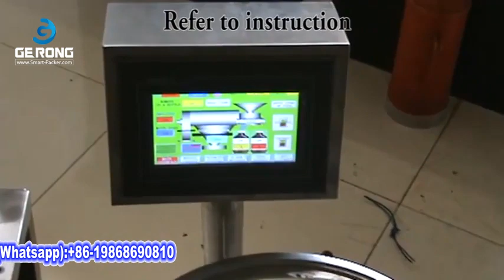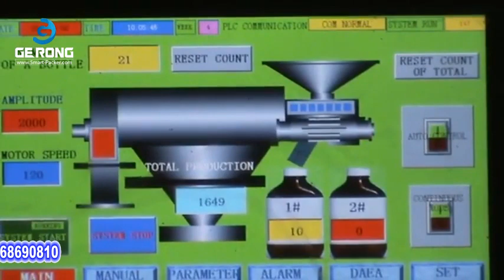Vollelektrische Art Tablettenpille Süßigkeiten Sortierscheibe Plattenzählmaschine Füllmaschine, wie